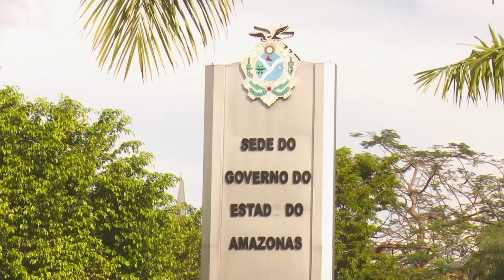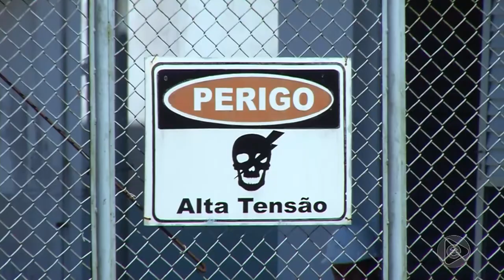6 Horas Notícias – 24 07 2019 03º Bloco